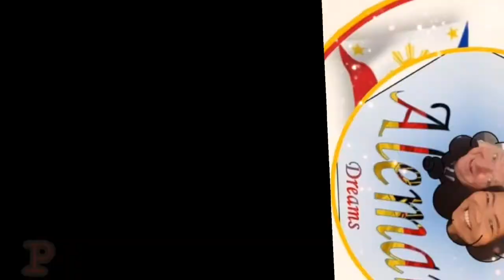CEBU PHILIPPINES/LIVING IN THE PHILIPPINES/BOGO CEBU/FILIPINA IN GERMANY NOW IN THE PHILIPPINES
This video showing you the real life in the Phils, we went ot wet market, where you can buy all in Bogo Market

Thank you for Dropping by on My Channel...

SOME TIPS FROM ME

ABOUT ME:
Im Filipina Married with German local, living in Germany since 2015
i have had very nice job in Philippines, i w as working in a Spanish Company and have a good Salary, but i decided to left my job for me and my future life together with my husband, i have also a lot of experiences here living in Germany is not so easy esp. when the communication is the most barrier in daily life, but i have overcome all, i got also nice job here and live happily and satisfied.

You Want more Tips and Experience here living in Germany?

VIDEO EDITOR USED::::INSHOT AND CAPCUT
GADGET USED::::SAMSUNG S8; ASUS PC; GIMBAL

MONEY TRANSFER USED To SEND MONEY TO PHILS?...I USED!!
SMALLWORLD FINANCIAL SERVICES
WORLDREMIT
REWIRE

Facebook and Instagram ---Pinay Aleman Dreams
Wants to Send me Something?
U and M. Holtzheuer
Packstation 111
Postleitzahl 44145
Post Number 32029040

If your Reading this your; Amazing. and Always Remember
 "SMILE IS THE BEST THING WE CAN WEAR"

DISCLAIMAER:::
If you own any content that I’m using on my videos and I’m not allowed to use it, please DO NOT HESITATE TO E Mail me and lets talk to solve the issue..Thank you and Have a nice Day Ahead.

Marilou & Uli (The Pinay Aleman Dreams)